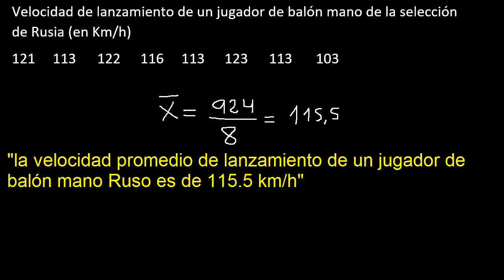Como interpretar el promedio, interpretación del promedio - ejemplo 6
interpretacion del promedio
como interpretar el promedio